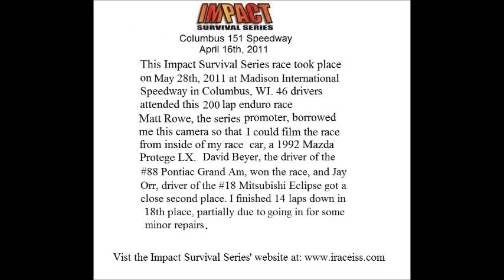Iss Enduro at Madison International Speedway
This Impact Survival Series enduro race took place on May 28th, 2011 at Madison International Speedway, a 1/4 mile oval track, in Oregon, Wisconsin. 42 drivers attended the 200 lap race.

Dave Beyer won the race, and Jay Orr finished second.

I finished 18th.

for the rules of the series, as well as the schedule of upcoming races.